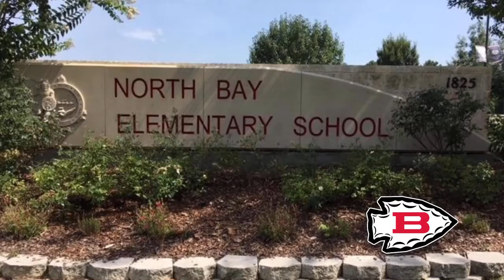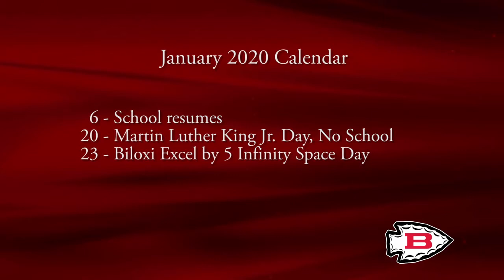Biloxi Public Schools January 2020